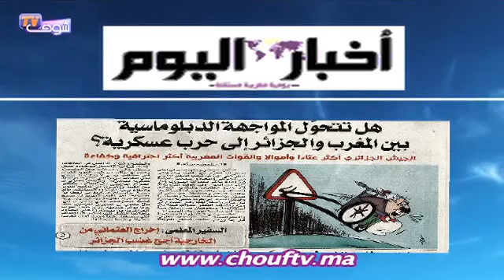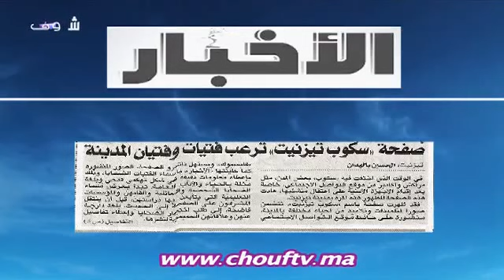شوف الصحافة : هل تتحول المواجهة الدبلوماسية بين المغرب و الجزائر إلى حرب عسكرية؟